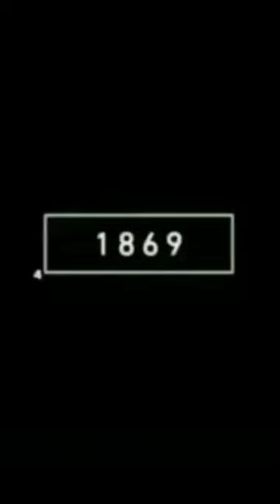2023 Lemur vs 5000bc Lemur 🐿️ ShortZone 🐿️ 4K Quality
2023 Lemur vs 5000bc Lemur 🐿️ ShortZone 🐿️ 4K Quality